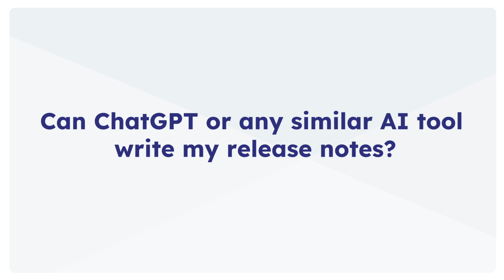Can ChatGPT Write Your Release Notes? Here's the Truth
As ChatGPT and other AI tools gain popularity, writers and product teams are wondering if AI can make creating release notes easier. The answer does not lie in replacing humans but in increasing their productivity and creativity. In this video, explore how AI tools can help you draft, rephrase, and even translate your release notes while maintaining your tone and branding.

💡What Will You Gain?
✔️Discover how AI can summarise technical changes for end users
✔️Learn how to rephrase content in specific tones using AI
✔️Understand how AI-powered translations can enhance accessibility
✔️Get the best tips on how to review and refine AI outputs for accuracy

🎯Technical writers aiming to enhance clarity and consistency
🎯Product managers seeking to streamline release communications
🎯Marketing teams wanting to align release notes with brand tone
🎯Anyone interested in using AI tools like ChatGPT for documentation

📢 Automate your workflows now to avoid missing out.